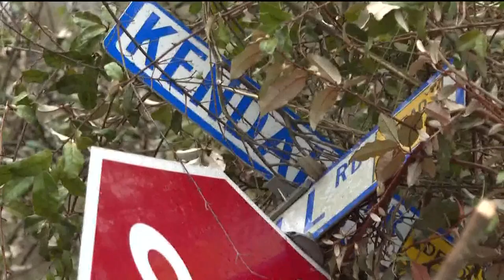Spalding County officials: tornado cleanup could take months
Griffin and Spalding County officials expect it will take months at least to just clean up and clear out the debris that is two and three stories high in some places.

11Alive is Where Atlanta Speaks. We believe that news shouldn’t be a one-way conversation, but a dialogue with you. Join in, share your thoughts and connect with new perspectives.